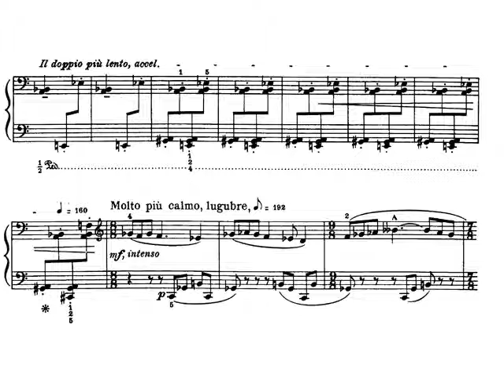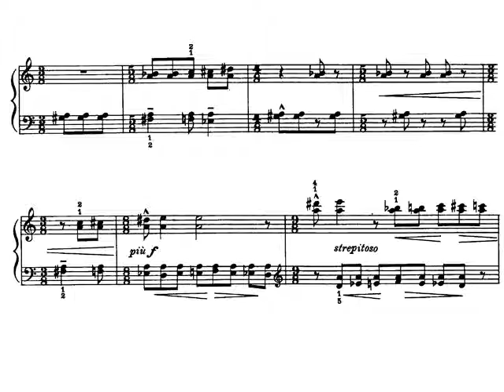B. Bartók Mikrokosmos Libro 6 140 Variaciones libres. Piano: B. Bartók